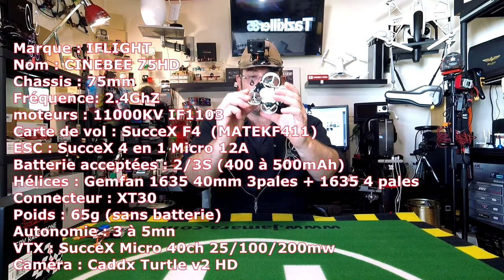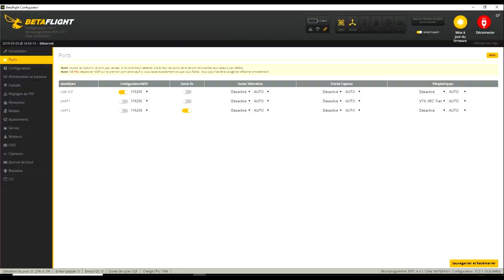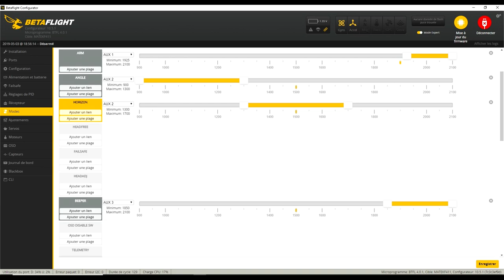IFlight Cinebee 75HD - Review Test Démo - Conseils et Astuces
NOTATAZ : 16.5/20  Bien après révision !!!

Niveau : Initiés et Confirmés
Les + :  Bonnes finitions, Bon concept, , Stable, Bonne qualité d'image .
Les  - : Un peu de préparation à prévoir ...

quantité 10 Jusqu’au 31 mai

- Eachine Wizard X140HV  111.93€ au lieu de 125,17€ ( COUPON  X140HV ) 30 dispos jusqu'au 15/05 :

- Accessoires Gimball et caméras 15% à 40% (avec coupons) jusqu'au 15/05/2019
- iFlight XING X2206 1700KV...2750KV 2-6S Brushless (coupon X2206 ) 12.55€ jusqu'au 05/05/2019
- T-motor F60 Pro II 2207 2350KV...2700KV (coupon TF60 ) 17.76€ jusqu'au 10/05/2019
- Racerstar ESC 4 en 1 RS20Ax4 20A (coupon RS20A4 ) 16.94€ jusqu'au 05/05/2019
- ISDT D2 200W 24A AC Dual Channel (coupon ISDTD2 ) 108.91€ jusqu'au 30/07/2019
- ISDT BattGo BG-8S Testeur de Batterie (coupon BG8S ) 23.48€ jusqu'au 30/07/2019

Jello or not Jello ? that is the question ! Voici donc le tant attendu CINEBEE 75HD, le tout nouveau Micro racer HD de chez IFlight . J'étais impatient de tester ce petit engin et de découvrir le rendu de ses images HD et bien sur, son comportement en vol. Et bien je ne suis pas déçu, même si j'ai dû replacer quelques éléments et lui faire une petite révision, le résultat final est plus qu'acceptable ! Enfin un nano HD avec un rendu correct. Maniable et très stable, ce petit appareil vous permettra de filmer en HD dans des endroits exiguës, en indoor comme à l'exterieur. Résistant et bien conçu, vous ne devrez pas réparer à chaque petits crashs ou chocs. En bref, même s'il est proposé aux environs de 160€, il respecte ses engagements . Bon vols et surtout, bon film ...

- Mus 1 : NCS 2019 ‘20 Million’ Mix | Future Hits